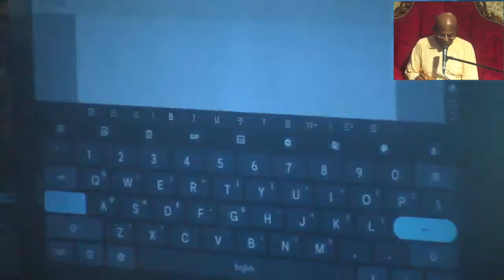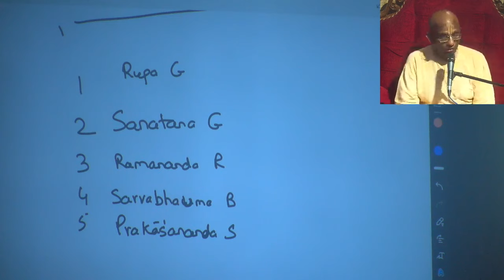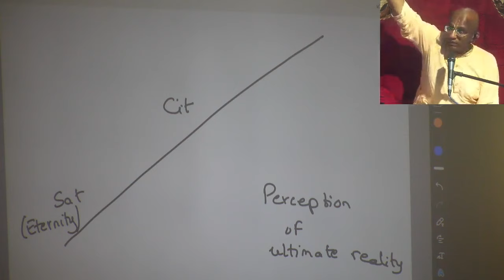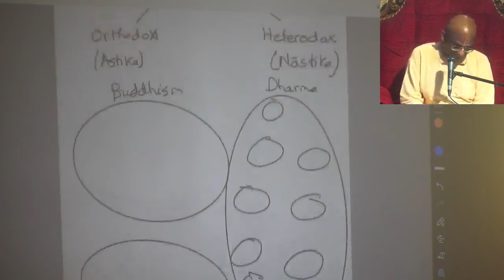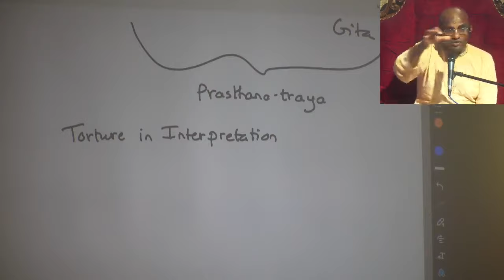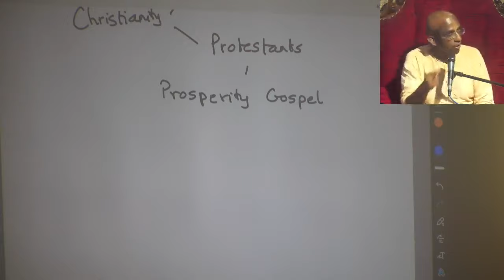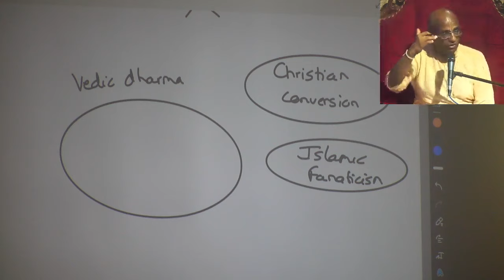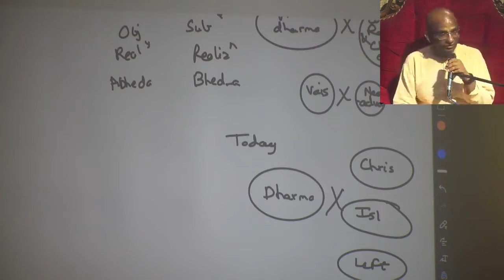When criticizing Mayavada is critical & when it isn't - Class